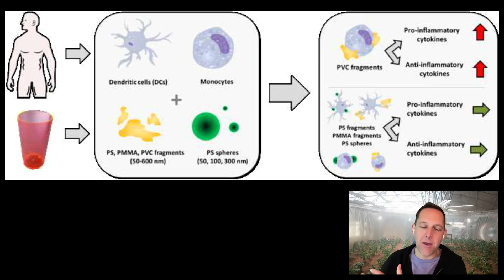NEW DATA: MICROPLASTICS in our BODY